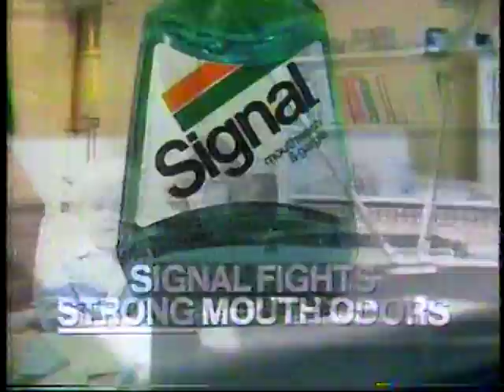WCBS New York Late Show break #1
From July 17 1978- commercials for Ivory dish soap, Midas (with 16mm countdown leader slightly visible at the beginning), Signal Mouthwash and Crazy Eddie with Jerry Carroll.